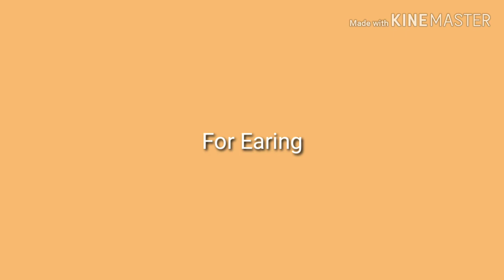How to make cotton thread bead choker with German silver coin।। German silver necklace।।